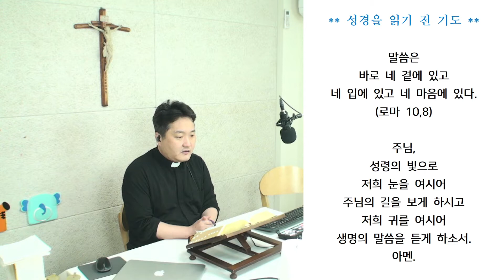[성경 맛들이기] 잠언 16,1 - 18,24 (2021 05 07)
잠언  16,1 - 18,24

[석발라 신부의 찬찬찬]-#24 사랑은 하느님에게서 오는 것이니
글.곡 - 최은영

노래 - 이재석 신부, 권기연
연주 - 오세익, 이규택